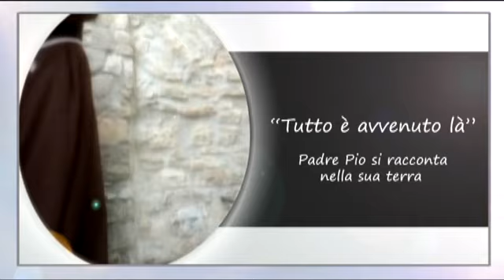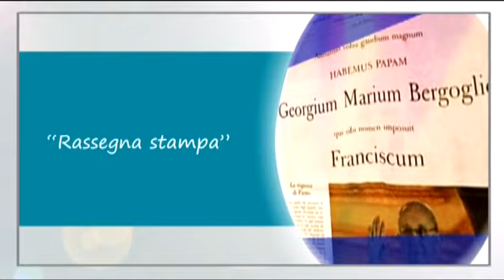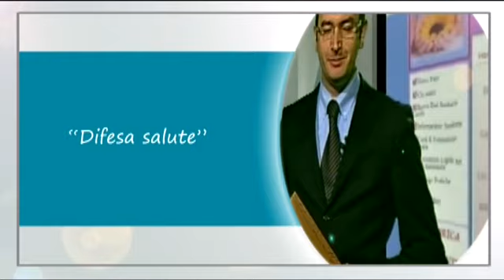Padre Pio TV 145 digitale terrestre - 852 sky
promo nuova stagione padre pio tv